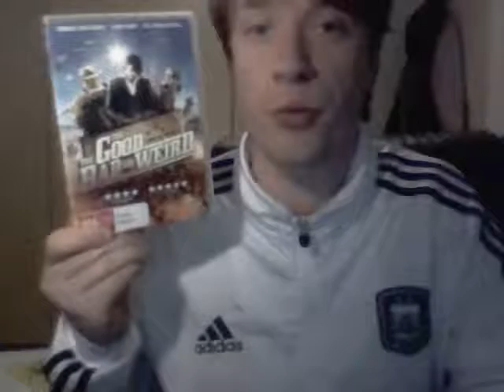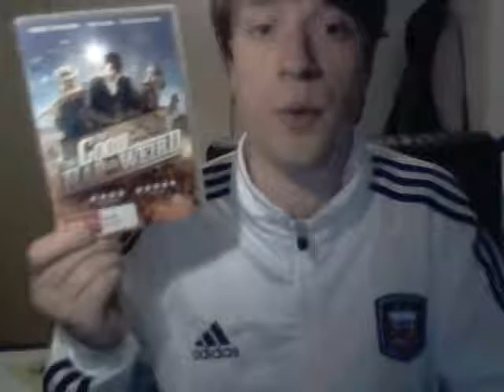The Good, the Bad, the Weird (2008) Film review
My review of the South Korean Action film, The Good, the Bad, the Weird.

Score - 5/5